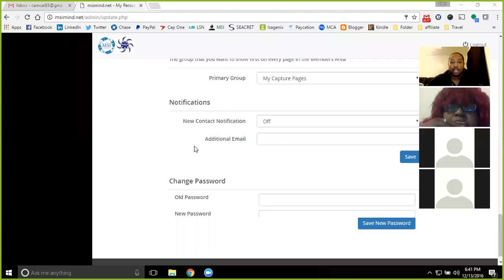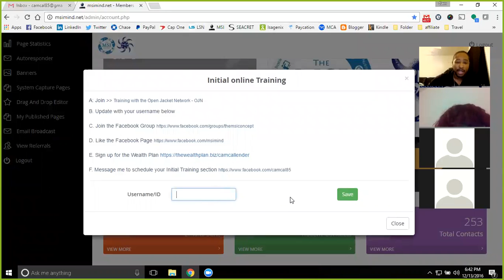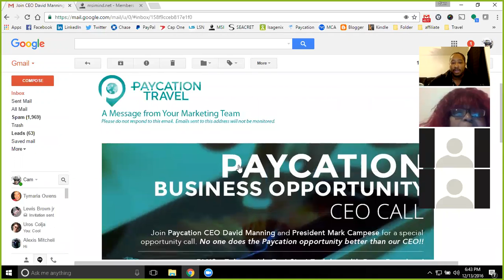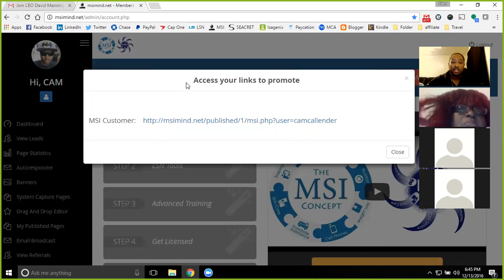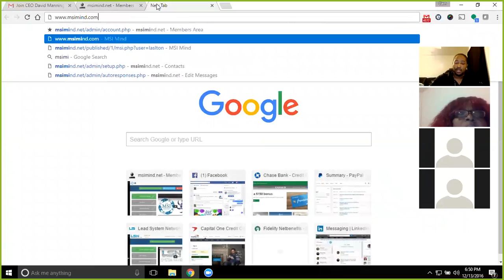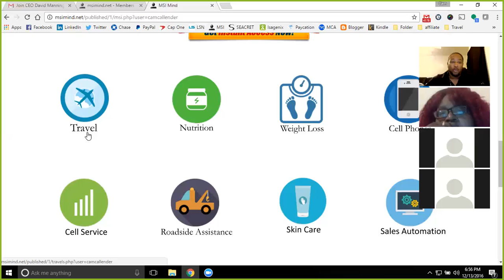MSI MIND Live 12/13/16 - 1 out of 10 People....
When it comes to sales, people need to feel comfortable to part with their money. Once you can make them feel comfortable, you can work on closing a sale.

With 10 people, 1 out of 10 will buy no matter what you say because you have what they want, 1 of those same 10 will not buy from you no matter what you say. Out of the other 8 left, is where you skills to close deals comes in. You will have to have the skills to make them feel comfortable and get all of their doubts removed. Learn to do this and you will close more of those 8 left overs leading to more money in your pocket!

Cam Callender
Creator of the MSI Concept